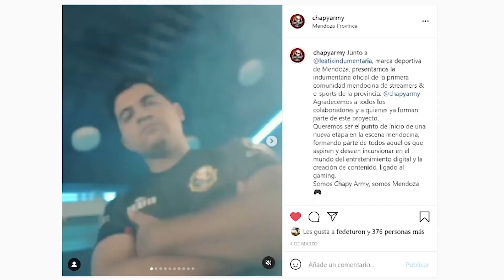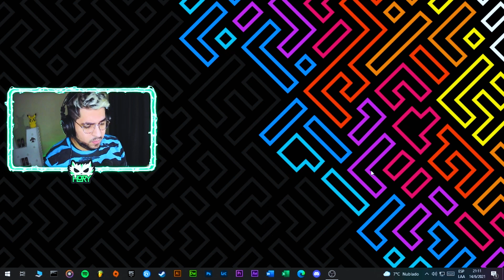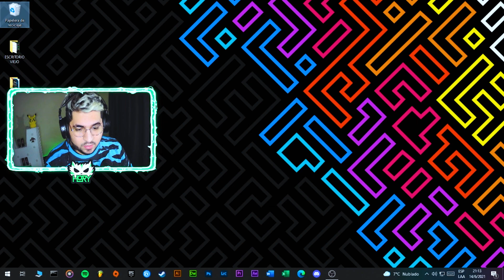Así MEJORAMOS el STREAMING de los chicos de CHAPYARMY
Los chicos de @CHAPYARMY nos buscaron para actualizar sus componentes de la PC y los resultados son extraordinarios.🤯

👉🏻Ellos mismos nos cuentan su EXPERIENCIA.

Actualiza la tuya.